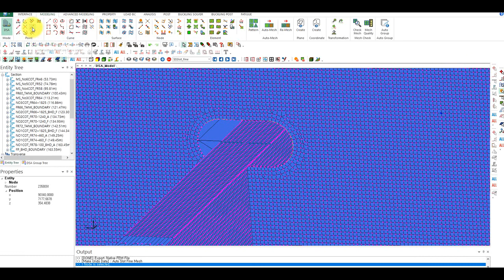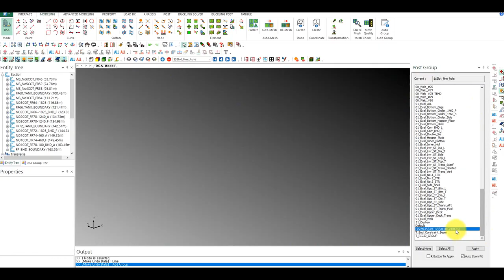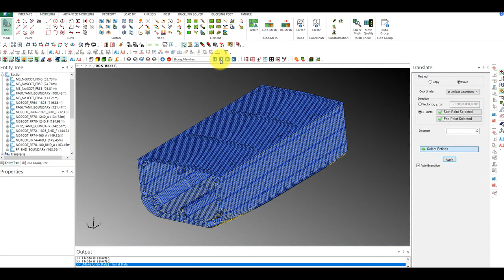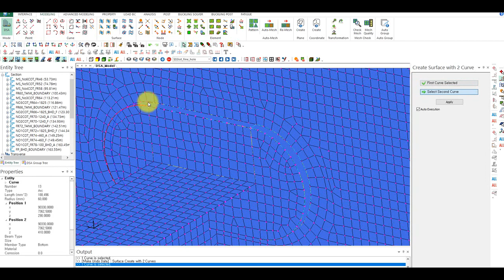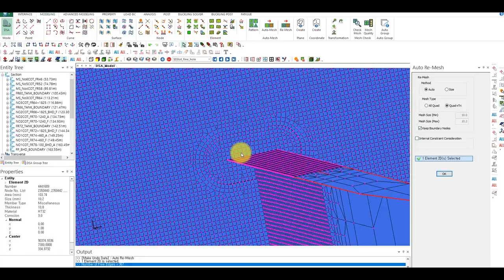[SeaTrust-HullScan] Collar Plate Fine Mesh - KR Korean Register 한국선급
[SeaTrust-HullScan] It is a function to automatically fine mesh around the slot with collar plate